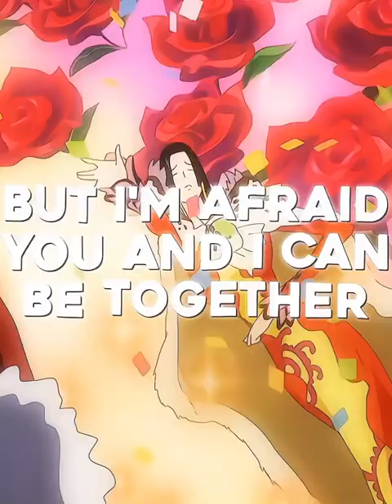One Piece Tiktok Compilation - Luffy Edits